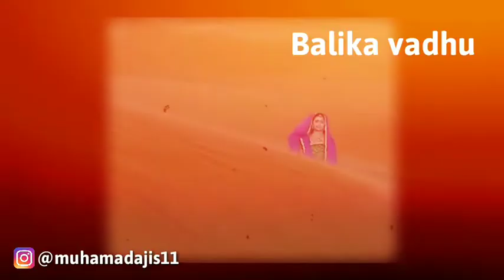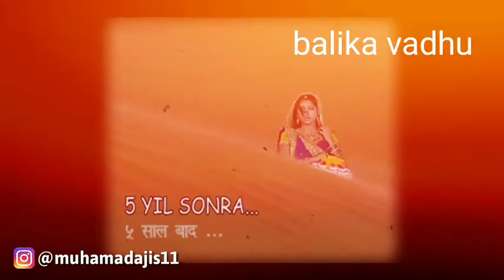Detik - Detik 5 tahun kemudian Anandhi sudah dewasa !!!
Stay trus yah video nya lest started ...

Ditonton ya guys .
●JANGAN PELIT Jempol !!
●Tonton Sampe abis !!!

~ SELAMAT MENONTON ~